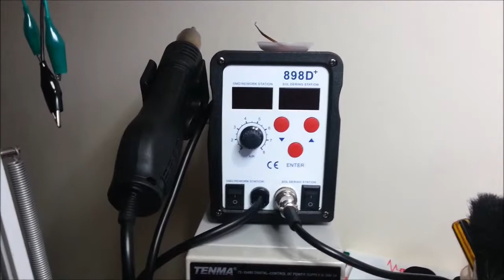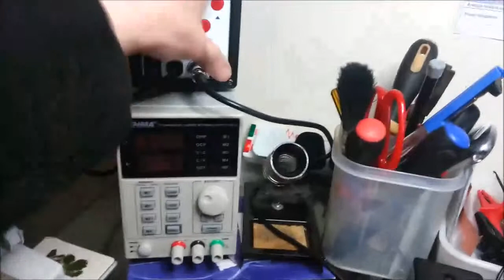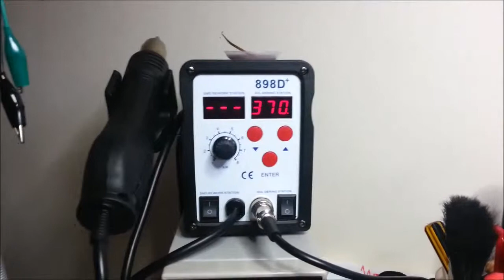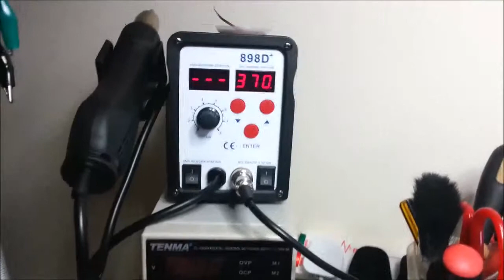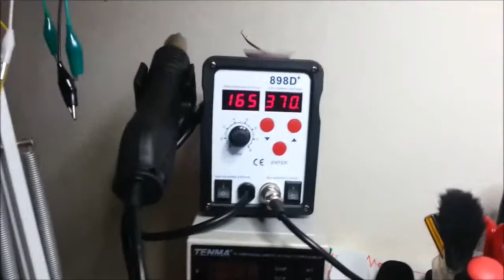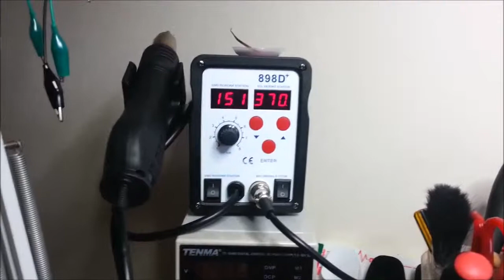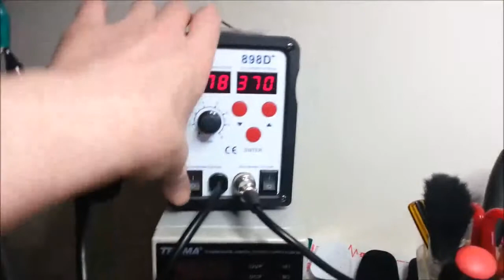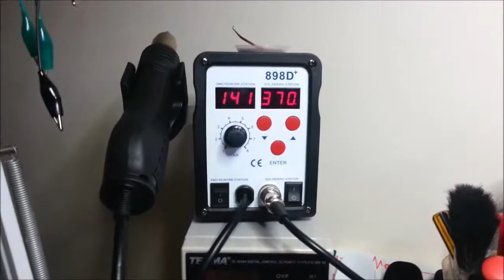898D+ SMD Rework Solder Station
Another Ebay buy. 898D+ Soldering Station and SMD Rework Heat Gun.
I will do another showing it being used and the function explored and maybe a tear down. Let me know if you want me to take it to bits.
DIY electronics experiments as an electronics enthusiast.